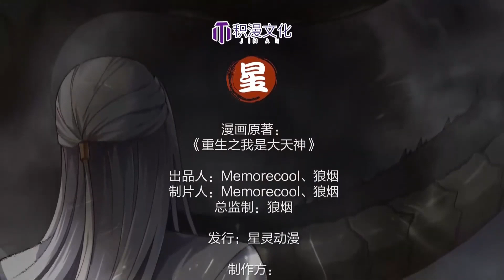Rebirth: I am the Heaven God S2 EP 53 MULTI SUB 1080P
重生之我是大天神
D